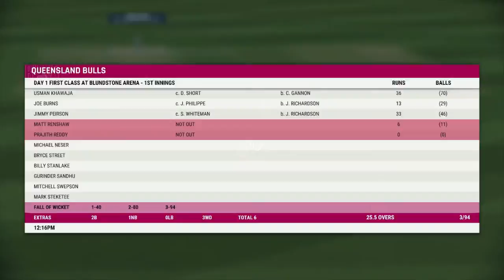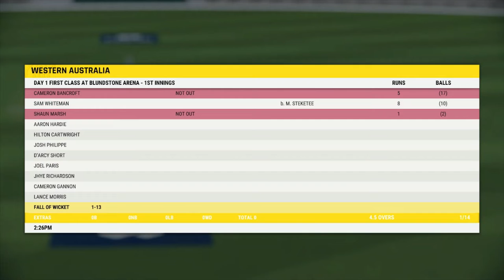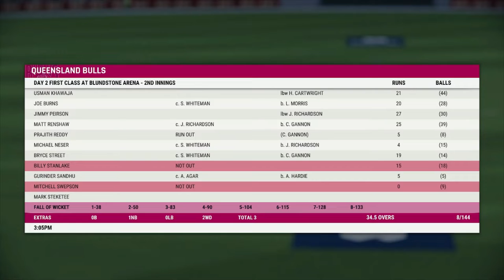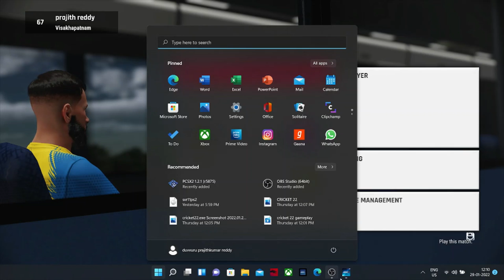bad form continous in carrer mode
hi guys
         new cricket 22 gameplay